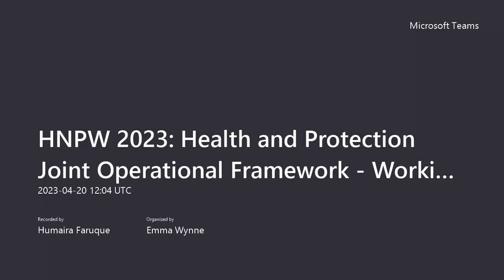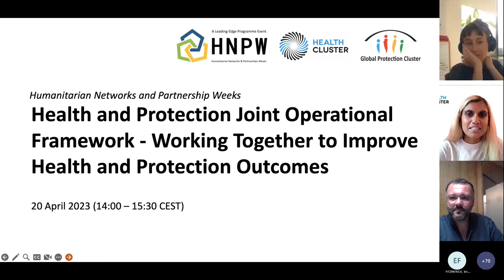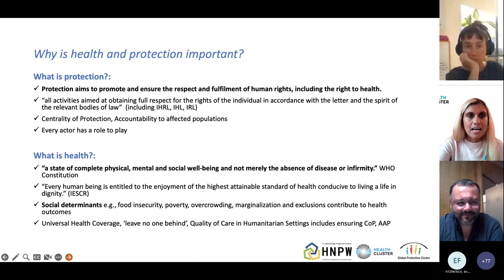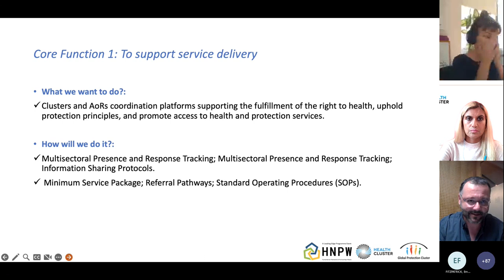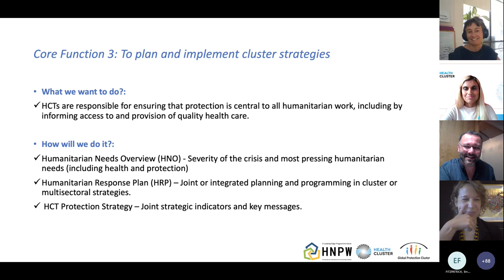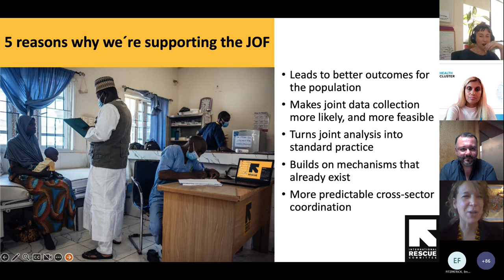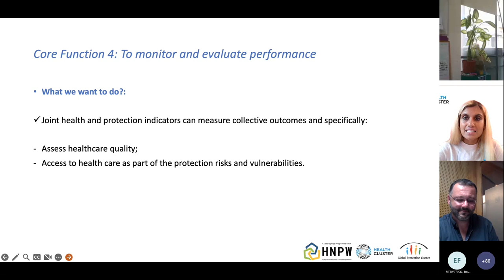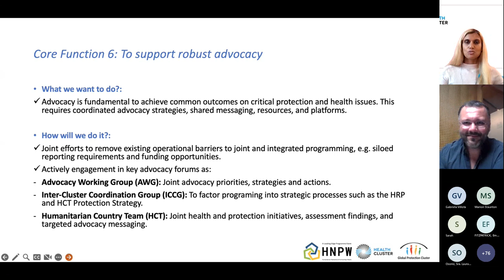Health and Protection Joint Operational Framework - HNPW 2023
Health and Protection Joint Operational Framework - Working Together to Improve Health and Protection Outcomes at the Humanitarian Networks and Partnerships Week 2023